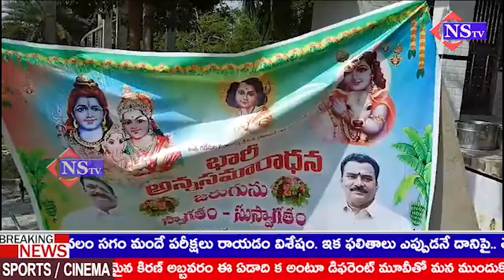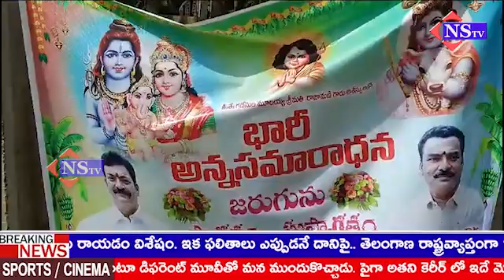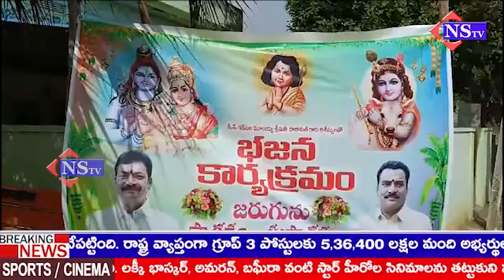గణేషుల రాంబాబు లక్ష్మణ్ రావు బ్రదర్స్ ఆధ్వర్యంలో వన సమారాధన...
కాకినాడ జిల్లా కిర్లంపూడి మండలం. కార్తీక
మాసం వనసమరాధనలు  సందడిగా జరిగాయి.   రాజుపాలెం గ్రామం లో బుధవారం కార్తీక మాసం వన భోజనాలు జరిగాయి.  రాజుపాలెం గ్రామంలో  గల కృష్ణుడు ఆలయ ప్రాంగణంలో మంగళవారం ఏకాదశి పురస్కరించుకుని ఏకాహ మహోత్సవం  గణేశుల బ్రదర్స్ ఆధ్వర్యంలో ఘనంగా నిర్వహించారు.  క్రీస్తు శేషులైన గణేశుల మూలయ్య శ్రీమతి రాజమణి ఆశీస్సులతో నిర్వహించారు . ఆలయ  ఆవరణలో ఉన్న ఉసిరి చెట్టు వద్ద  ముందు గా విశేష పూజలు నిర్వహించారు.  అనంతరం భారీ అన్నదాన కార్యక్రమం నిర్వహించారు. ఈ అన్న సమరాధనలో ముక్కోలు రాజుపాలెం రామకృష్ణాపురం వీరవరం పరిసరాల గ్రామాల భక్తులు తరలివచ్చి అన్నప్రసాదాలు స్వీకరించారు..||@NSTVlive